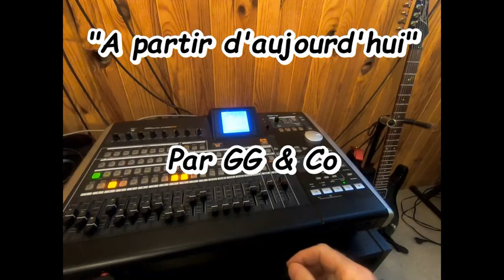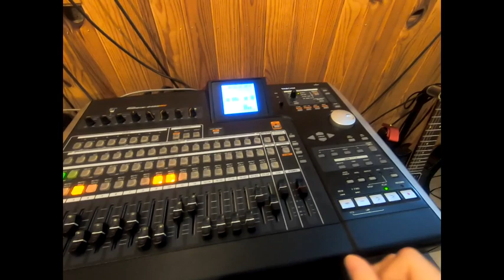GG& Co A partir d'aujourd'hui - instrumental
La version remixée instrumentale d'une composition funky, pour danser !